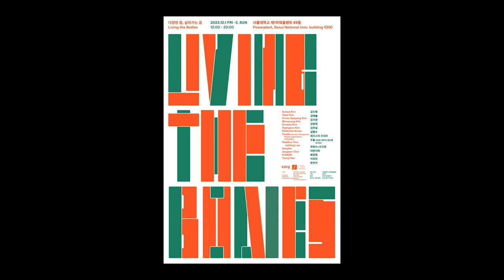[Living the Bodies] 메인 음성 포스터 (한국어 음성)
- 행사명: Living the Bodies – 다양한 몸, 살아가는 몸
- 행사 기간: 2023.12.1(금) ~ 12.3(일) 오후 열두 시부터 여덟 시까지.
- 행사 장소: 서울대학교 제1파워플랜트 68동(서울 관악구 관악로 1, 1층)

[음성포스터 제작]
포스터 제작 : 릴레이 스튜디오
목소리 : 손서정
기획 및 제작: 조금다른 주식회사
검수: 서울대 문화예술원, 아트인큐베이터

주최,주관: 서울대학교 문화예술원
기획: 김민아
운영: 아트인큐베이터
접근성 기획/운영: 조금다른 주식회사